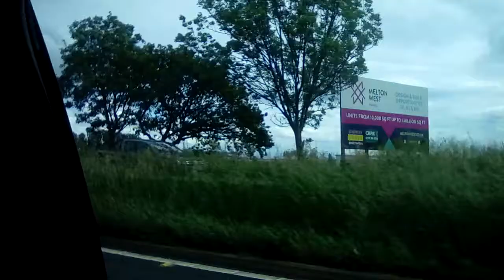Trees at the side, in nature we must abide